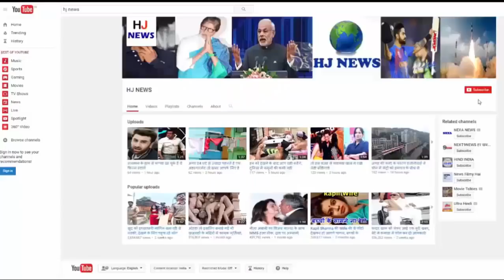माही की मासूम बेटी जीवा ने जीता सबका दिल, देखिये...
माही की मासूम बेटी जीवा ने जीता सबका दिल, तस्वीरें हुईं वायरल...

A few days ago a video appeared, in which Dhoni and Jiva were broken on the gram flour. The video also came to the fence a lot.

In the Andheri Sports Complex of Mumbai, the cricket and entertainment world stars in the sport of football. Like cricket, MS Dhoni also gave a superb win to his team by making two goals. The video of Dhoni's second goal has become viral.

Since Dhoni played football in childhood and used goalkeeping, it became easier for him. What drew the attention of Dhoni and Virat Kohli from the goals of Virat Kohli in the match was Dhoni's daughter Jeeva.

After a match, a video has surfaced, in which Jiva appears to give Papa a bottle of water. After taking the bottle, the person standing there takes the chord away from the field. This photo of Dhoni and Jiva is very fancy choice.

A large number of users have called it 'the most beautiful moment of the year'.

HJ NEWS !!